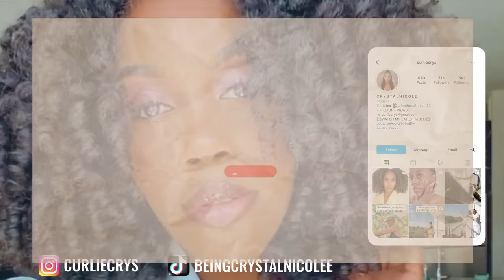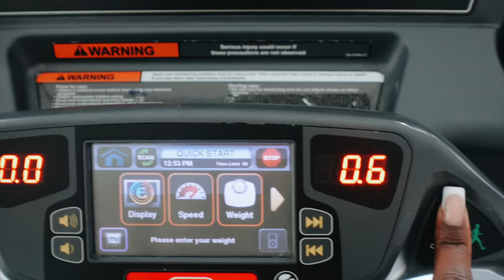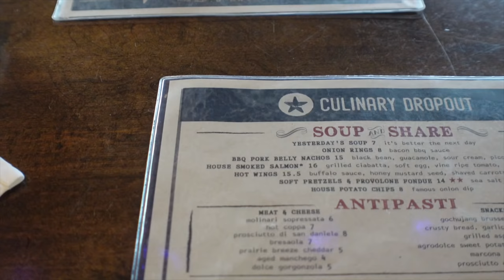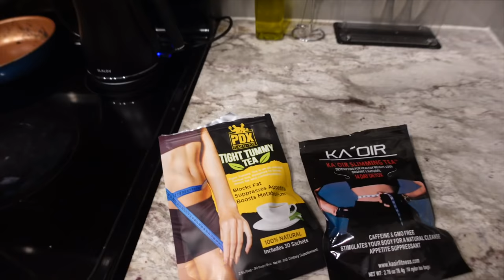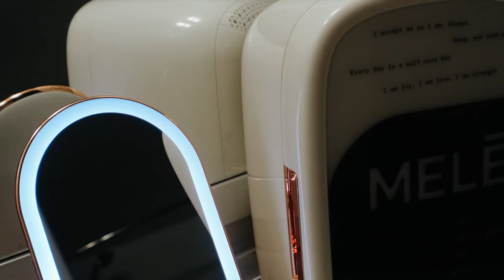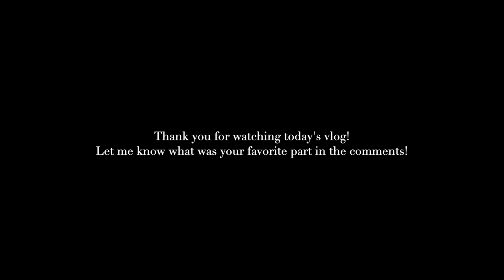I’M GETTING BOTOX, ADDING HEAT TO MY HAIR WAS A MISTAKE, NIGHTTIME SKIN CARE ROUTINE | WEEKLY VLOG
Yes you read the title right! In today's vlog I am also going to Trader Joes for the first time, having a self care night, sharing my nighttime skincare routine, and unboxing a lot of products/PR packages! Let me know what was your favorite part of today's vlog

Products Mentioned
YTTP Face Wash
Paulas Choice Toner
Glow Recipe Plum Plump
Glow Recipe Dew Drops
the Ordinary Retinoid
Kiehls Facial Cream
Sunday Riley Sleeping Night Oil
Replica Bubble Bath

I'm getting botox, adding heat to my hair was a mistake, night time skin care routine, skin care routine